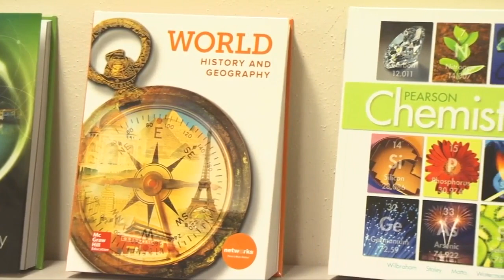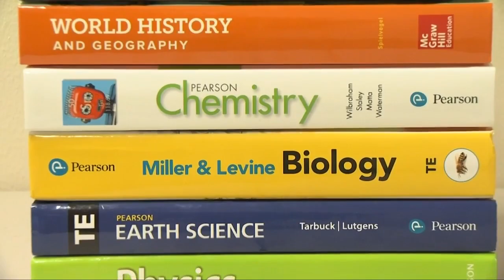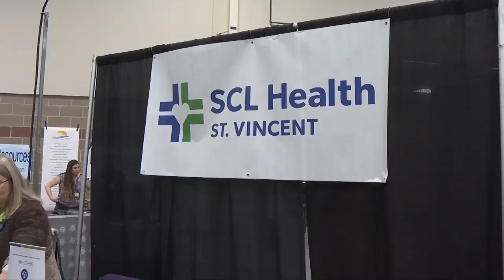Billings school district buying new education materials with levy money